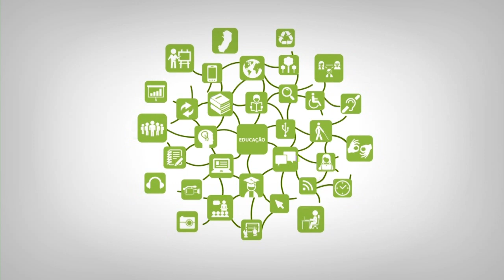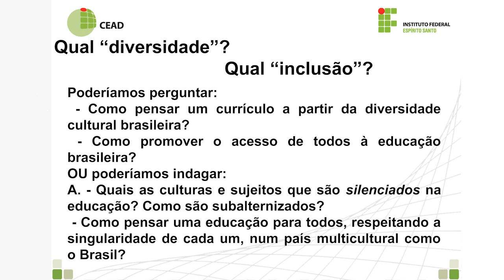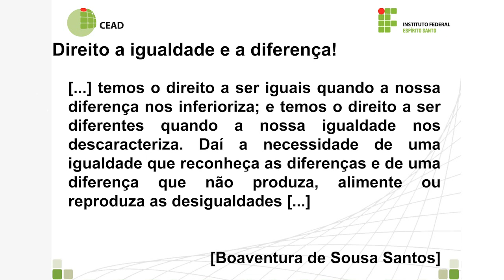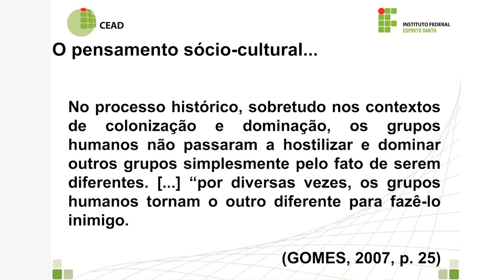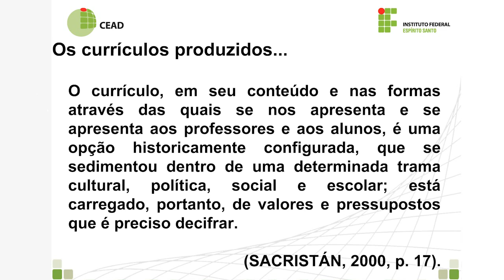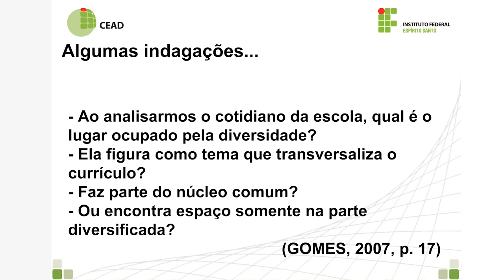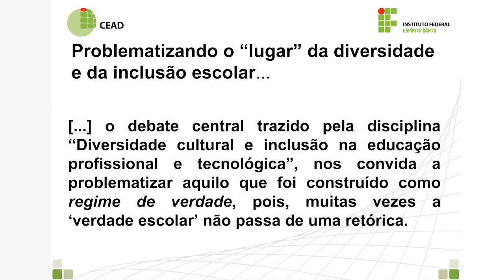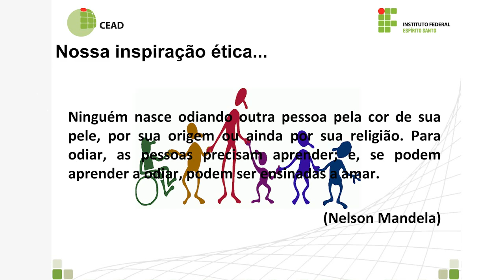Videoaula - Inclusão e Diversidade Cultural na Educação Profissional e Tecnológica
Disciplina: Inclusão e Diversidade Cultural na Educação Profissional e Tecnológica
Professor: Gustavo Henrique Araújo